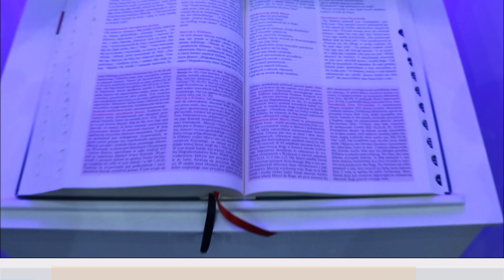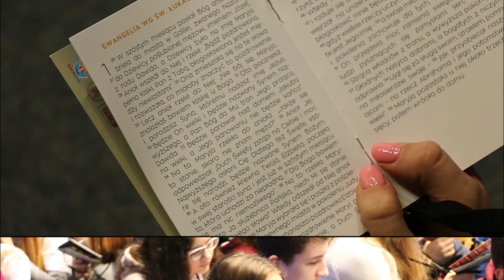Spotkanie Młodych "Na Słowo" - siła młodego Kościoła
Ewangelizacyjne wydarzenie w hali "Orbita" we Wrocławiu odbyło się 23 lutego. Uczestniczyło w nim prawie 2 tysiące osób.